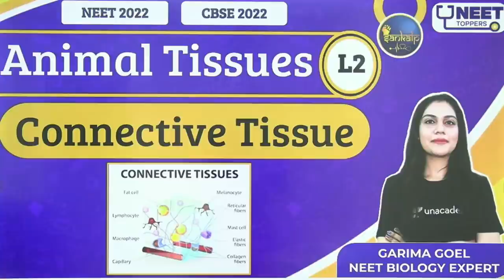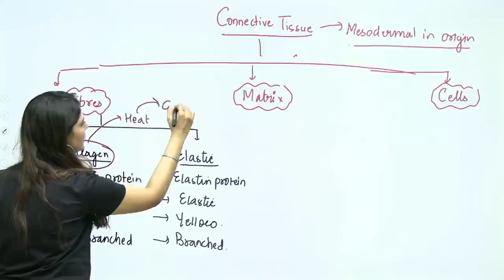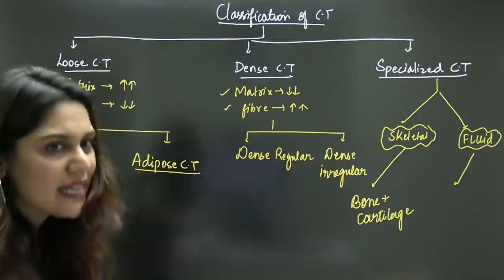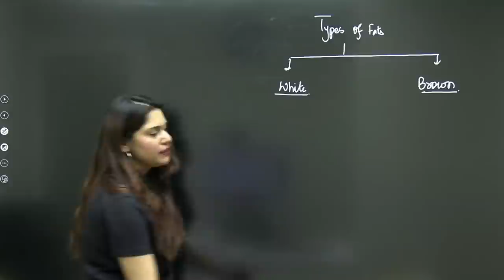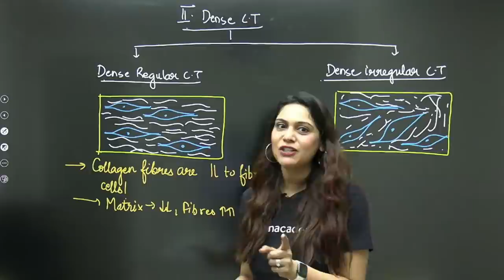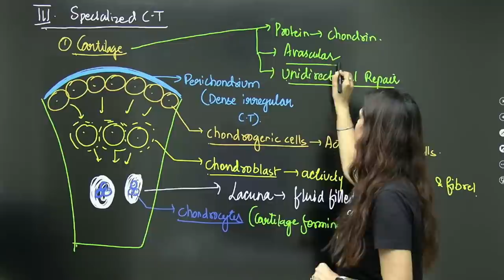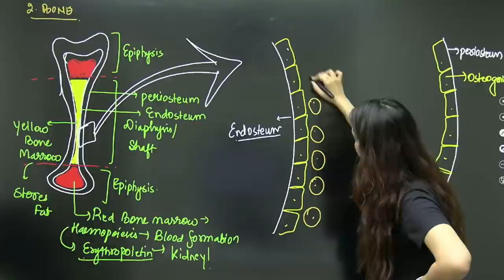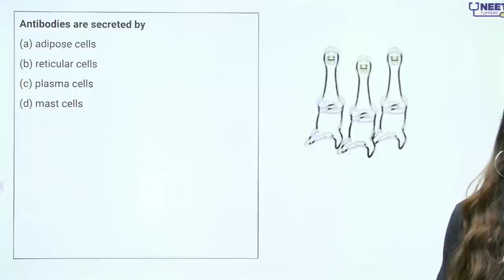Phoenix 2.0: Biology Most Important Video for NEET 2025 | Unacademy NEET Toppers | Udaan